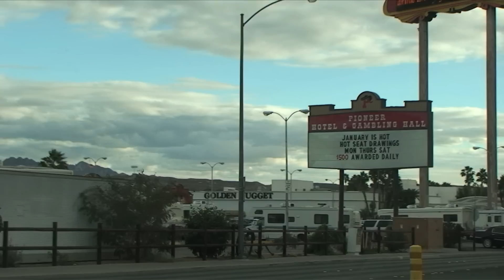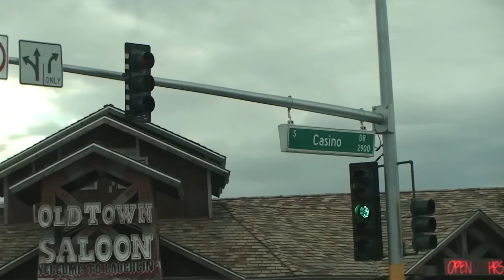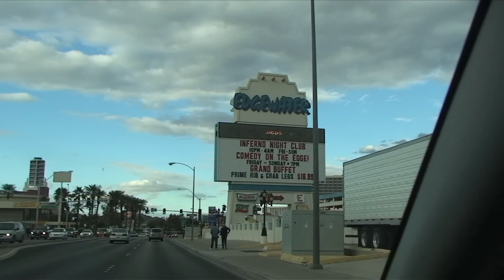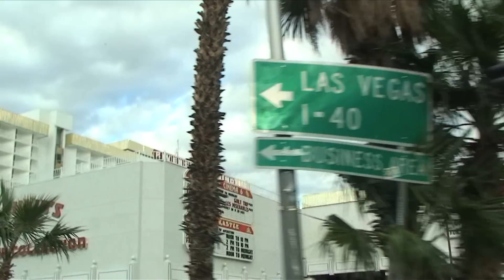Driving through Laughlin, Nevada, USA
Laughlin is an unincorporated town and census-designated place in Clark County, Nevada, United States, and a port located on the Colorado River. Laughlin is 90 miles (140 km) south of Las Vegas, located in the far southern tip of Nevada. It is best known for its gaming, entertainment, and water recreation.

Its name comes from Don Laughlin, an Owatonna, Minnesota, native who purchased the southern tip of Nevada in 1964 (informally called South Pointe). At the time, Don Laughlin operated the 101 Club in Las Vegas. He opened what would become the Riverside Resort, offering all-you-can-eat chicken dinners for 98 cents, 12 slot machines and two live gaming tables, along with eight motel rooms (although four of the rooms were occupied by Don Laughlin's family). He wanted to call the community Riverside or Casino, but the post office opted for Laughlin instead.

Laughlin is the third most visited casino and resort destination in the state after Las Vegas and Reno, and is one of the top five destinations for American RV enthusiasts.

Laughlin is advertised as a family-friendly destination. Being located on the river, it emphasizes outdoor and family activities. Many of the casinos that line the Colorado River are linked by an unofficial pedestrian thoroughfare known as the Laughlin Riverwalk.